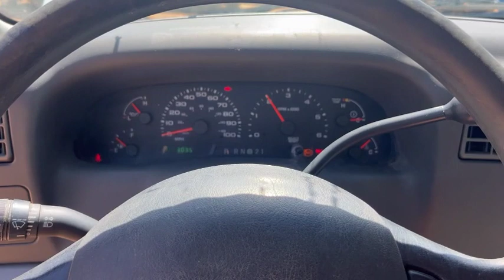2004 Ford F-250 Super Duty 4 Door Crew Cab Pickup Truck (128,301 Miles)